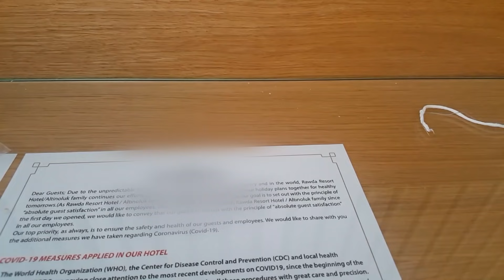Limonla Tatil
-Beğeneceğiniz Diğer Videolarım-
-BÖLÜMLER-